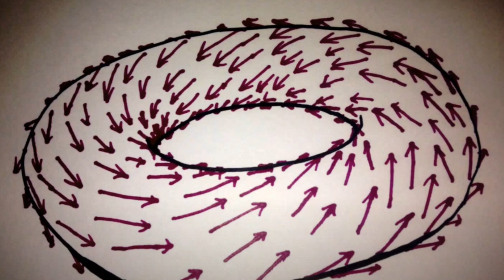What is a Basking Shark TORUS?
Join shark scientist Kristian Parton as he asks the question exactly what is a basking shark torus? Have you ever seen videos of basking sharks swimming around in circles? Well - thats a torus! Find out more about basking shark toruses in the video.